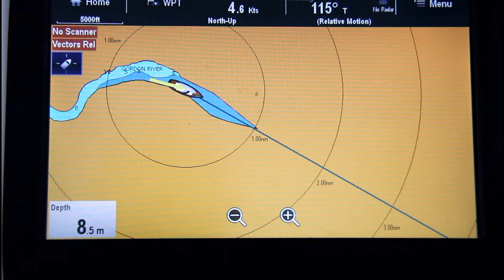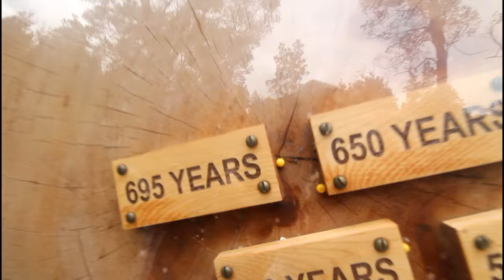Sailing & exploring the remote Gordon & Franklin Rivers in West Tasmania (Sail Surf ROAM)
Join Team Roam on the sailing adventure of a lifetime. Sailing the World on Roam a HOME BUILT 48 foot Catamaran yacht.

Shows Roam sailing the West Coast of Tasmania round Cape Sorrel through Hell's Gates and doing some off the chart cruising up the Gordon River.

Watch as Liss is told off for plant patting and has a near death experience when kayaking up the Franklin river. The group also swim through underwater caves and trek through the bush to find the infamous cruisers Jack and Jude, who are camping up the river (Filmed 1 February 2016).

Faul - Happy Endings
Stornoway - Watching Birds
Streetlight Manifesto - Everything Went Numb